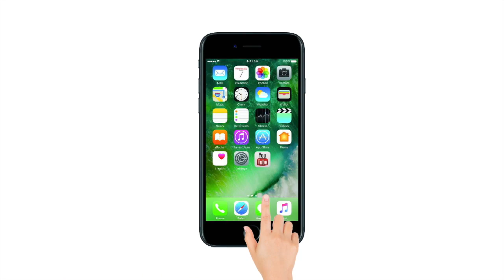Priyanka poses with Sonali Bendre, Neetu Kapoor at her bridal shower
Global star Priyanka Chopra celebrated her bridal shower with friends and family in New York. The special arrangements for her bridal shower were made by her manager and friend Anjula Acharia. Her special Bollywood buddies also joined her on the special occasion. Neetu Kapoor shared a picture with Sonali Bendre clicked at Priyanka's special party. Neetu Kapoor is in New York with Rishi Kapoor who is undergoing treatment in US.